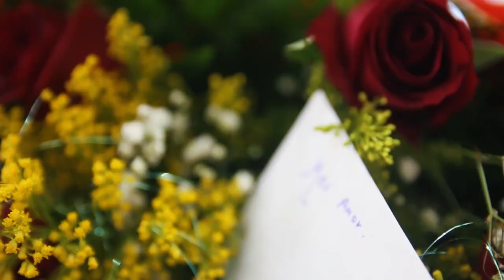RAFAEL E JOYCE - {TRAILER} / Casamento em Ibirapuã Bahia